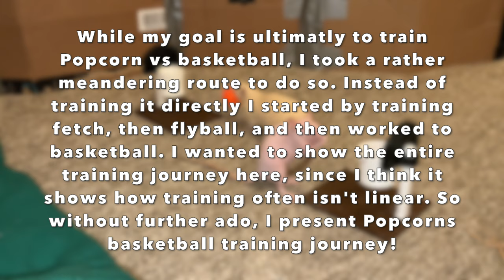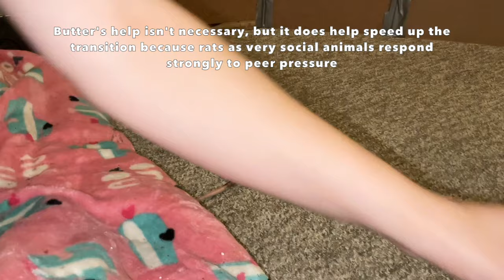My pet rat Popcorn learns basketball - the movie!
Popcorn has officially mastered basketball! It was a bit of a journey to get there, but we made it and I'm so proud of her! This video is a bit different than my typical "trick learning summarized" videos because I included all the tangents we went on first training fetch and flyball, and only then introducing the wiffle ball and then working basketball. But I wanted to include those as it makes this video more true to life, since training often isn't straightforward. Anyways enjoy, and go Popcorn!